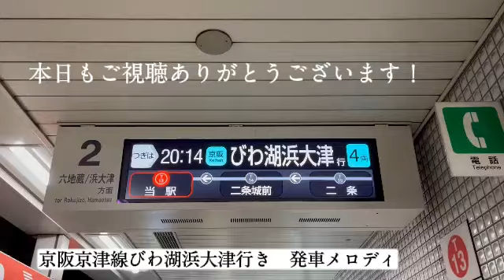京阪京津線びわ湖浜大津行き【発車メロディ：古都の朝霧】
※停車駅と到着時刻・発車時刻は概要欄にPDFを公開していますので